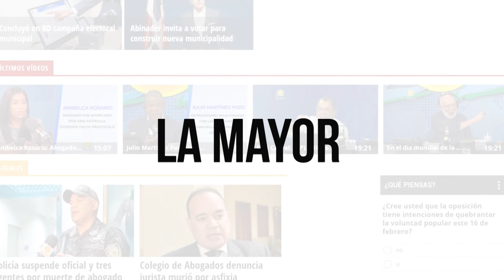“Las autoridades no reaccionaron como tenían que reaccionar”